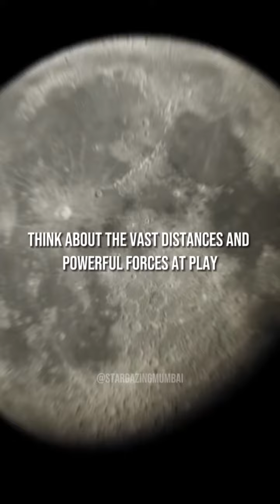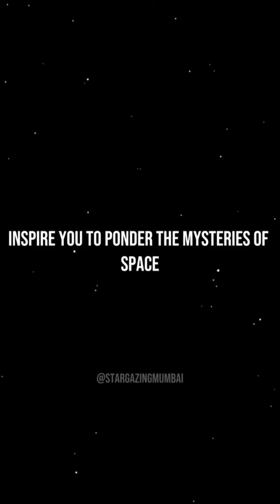Conjugation of Moon and Saturn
Conjunction of Saturn & Moon tonight!

Watch the moon tonight and if you see a bright dot somewhere closer to the moon then know that it is Saturn!

You can watch this tonight after 7:30 pm till the midnight. Moon and Saturn will go hand in hand together in the night sky.

Don’t miss the opportunity and click some pictures with your phone! Tag us on your stories and we will repost the best ones.